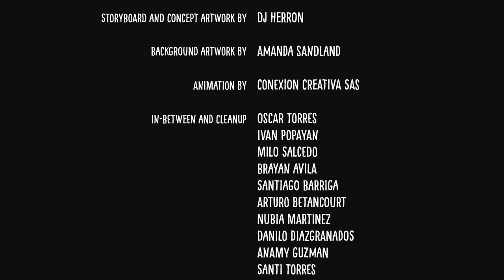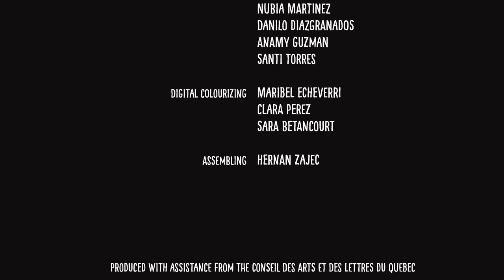Beatrice Deer "Fox"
From Beatrice Deer's EP entitled "Fox", released in 2015.

Directed by Neil Christopher
Video produced by Beatrice Deer, Louise Flaherty, Neil Christopher, and Danny Christopher

Vocals: Beatrice Deer & Johnny Griffin
Guitars: Johnny Griffin, Christopher McCarron
Bass: Michael Felber
Keys: François Jalbert
Drums: Liam Killen

Music c 2015 Beatrice Deer
Images and Animation c 2018 Taqqut Productions Inc.